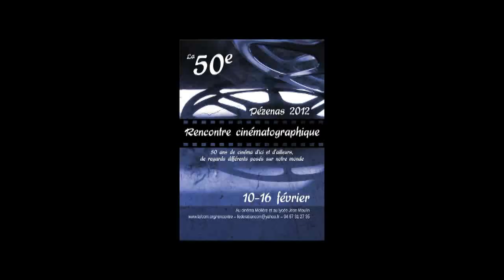CINÉMA : 50ème Rencontre Cinématographique de Pézenas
50 ans de Rencontre cinématographique, 50 ans de croyance dans le cinéma comme outil de lien social, de citoyenneté, de développement de l'individu, bref d'interrogation sur le monde, sur l'être humain, sur soi-même. Les véritables créateurs, dans quelque domaine que ce soit, instillent le doute sur les certitudes du présent. Doute qui sape nos idées toutes faites, nous interroge, nous aide à nous construire, à nous rendre meilleurs.